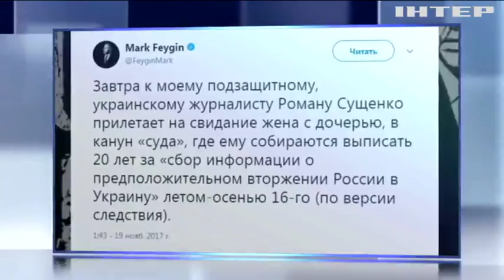Украинского журналиста Романа Сущенко обвинили в шпионаже